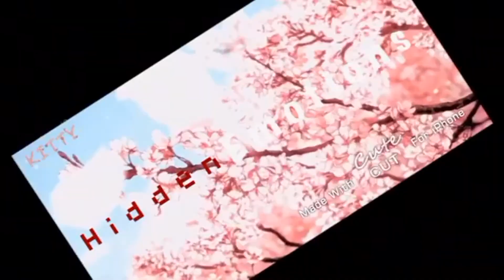Hidden Emotions | GLMM | StrawberryKitty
Look it’s StrawberryKitty not FLOcHII